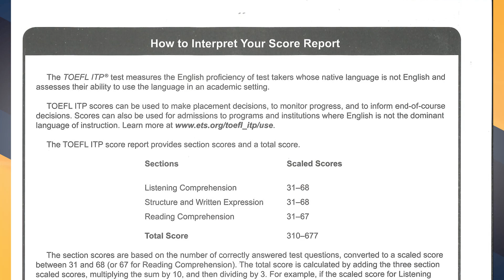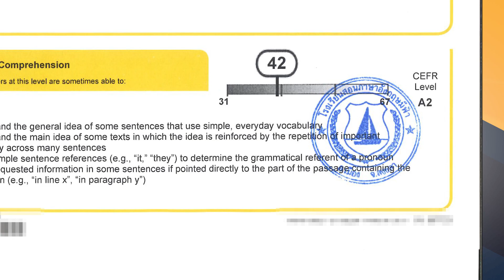Ep.014 ได้คะแนน 31 ตลอดเลย ตรวจข้อสอบผิดหรือเปล่า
การตรวจกระดาษคำตอบของ TOEFL ITP ทั้งหมด จะถูกส่งไปตรวจรวมกันที่ "Institute of International Education ตัวแทน ETS ประจำประเทศไทย" ซึ่งจะแปรผลคะแนนโดยใช้เกณฑ์ เป็นช่วงคะแนนตั้งแต่ 31-68 สำหรับ Part Listening Comprehension และ Part Structure and Written Expression และช่วงคะแนนตั้งแต่ 31-67 สำหรับ Part Reading Comprehension โดยจะให้ผลคะแนน ตามระดับ A2-C1 ตาม กรอบ CEFR เท่านั้น ทำให้คะแนนโดยรวมของ TOEFL ITP มีสเกลอยู่ระหว่าง 310-677 คะแนน

ซึ่งใบแสดงผลคะแนนหรือ Score Report นอกจากจะแสดง ชื่อนามสกุลของผู้สอบ Student Number วันเดือนปีเกิด เพศของผู้สอบและวันที่สอบแล้ว ยังแสดง CEFR Level แยกเป็น 3 ส่วน ในแต่ละส่วนจะแสดงระดับคะแนน รวมทั้งคำอธิบายความสามารถของผู้สอบไว้อย่างชัดเจน

แต่หากผู้สอบไม่สามารถทำข้อสอบได้ถึงระดับ A2 การแปลผลจะแสดงเพียงระดับคะแนนต่ำสุดของแต่ละทักษะ และจะปรากฏอักษร N/A ซึ่งหมายความว่าไม่สามารถแปลผลทักษะนั้นๆ ได้

ที่สำคัญใบคะแนนจะต้องได้รับการประทับตรารับรองจากศูนย์สอบ ที่ผู้สอบเข้าทดสอบจึงจะเป็นใบ Score Report ที่สมบูรณ์ด้วย

Other Episode

Ep.007 เอกสารยืนยันตัวตนเพื่อเข้าสอบ

TOEFL ITP test application with TOEFL ITP Mee Fah Testing Centre

Who are we:
Established on 31st August 2004, Mee Fah English School was one of the very ﬁrst English Schools in Songkhla which was licensed by the Ministry of Education Thailand.

We have over 10 Thai and international teachers who teach in 2 centres, Ramvithi and Platha in Mueang Songkhla, Thailand.

Our target is to encourage students to obtain the language proﬁciency in their own highest levels that can arouse them to use language professionally at the international level.

We provide English lessons for groups and individuals from basic to advanced levels. More than 10 courses here have been approved ﬁrst and solely from the Primary educational Service Area Oﬃce in 2004 and were revised and approved again in February 2014, TOEIC, TOEFL, IELTS and Oil and Gas were also included.

Emphasizing the quality of learning methodology and the use of language, small group and private classes are the majority.

Mee Fah English School has officially made an agreement with an International Institute of Education (IIE) since December 7th, 2016 to organize institutional testing program (TOEFL ITP) for people requiring standardized test scores across the country to further their education domestically, overseas or to apply for jobs.

Gear:
Camera: Canon EOS 90D
Lense: EF 50mm f/1.4 USM
Mic: Rode Lavalier GO, Rode Wireless Go
Tripod: Manfrotto 190 Aluminium 4-Section Tripod with XPRO Ball Head
Lighting: NiceFoto LED Light HC-1000BII, Softbox-KD90 with Bowens mount, Viltrox VS-200